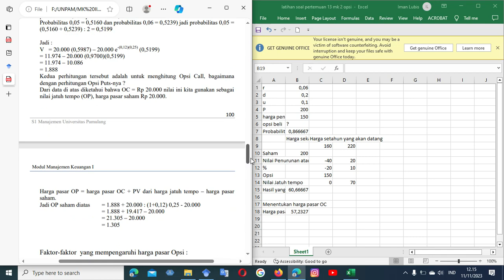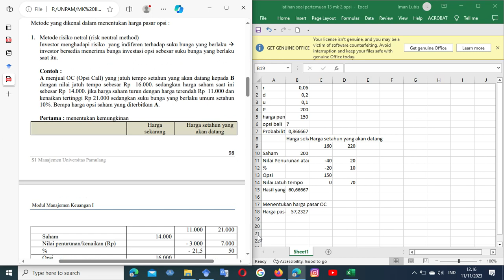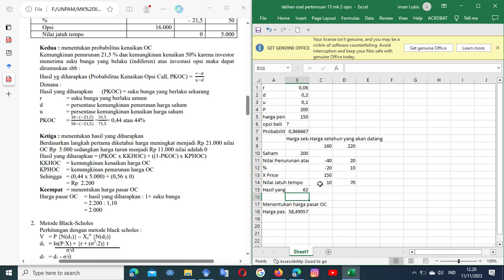Latihan soal opsi pertemuan 13 Manajemen Keuangan 2